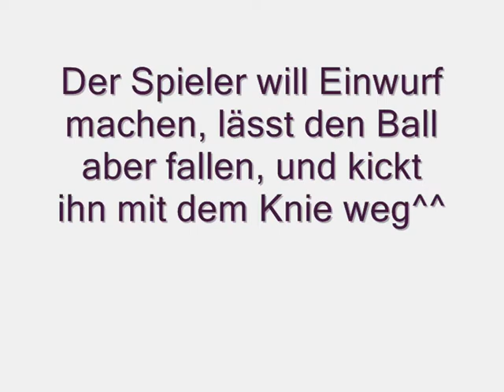fifa08 - Bug 2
noch ein Bug bei fifa08